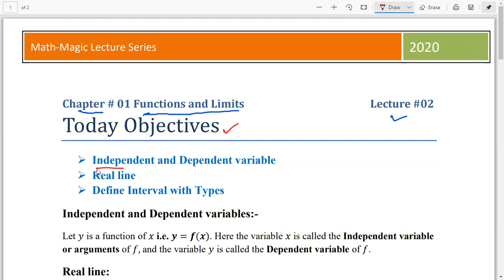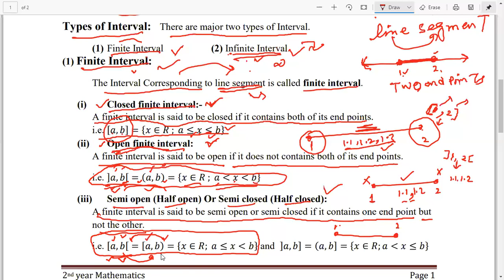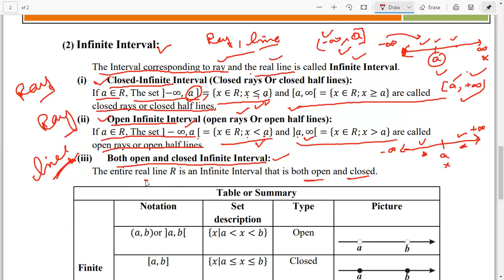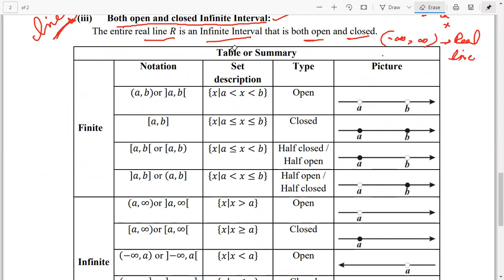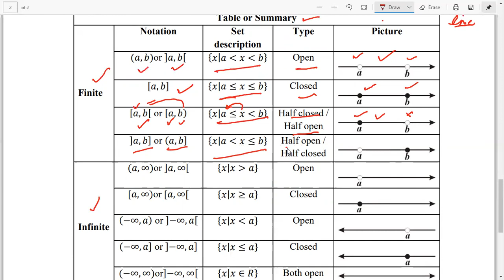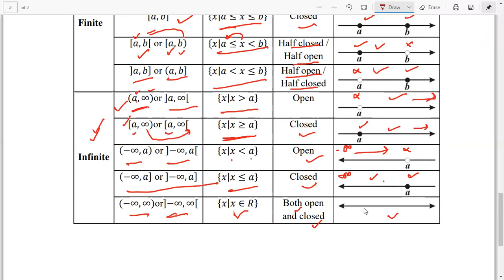MATH/2nd year math chapter 1/LECTURE 02/Functions and Limits/REAL LINE/INTERVALS/TYPES OF INTERVALS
MATH
2nd year math chapter 1
Functions and Limits
REAL LINE/INTERVALS
TYPES OF INTERVALS
INDEPENDENT VARIABLE
DEPENDENT VARIABLE
Cambridge igcse and o level additional mathematics coursebook
o level math
o level mathematics
Cambridge o level mathematics coursebook
Cambridge o level mathematics
further math’s a level
a level mathematics
a level maths
fsc math
 ics math
fsc mathematics chapter 1 Math